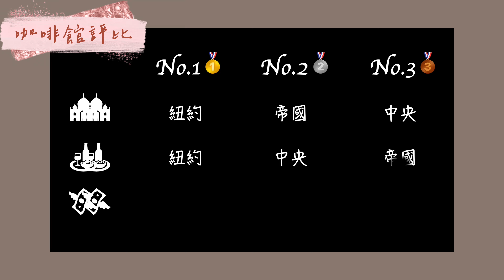🇭🇺世界最美咖啡館No.1｜不可錯過的神級甜點！｜美到恍如走進大觀園｜三家最美最終評比｜紐約咖啡館 Café New York｜匈牙利Hungary｜布達佩斯Budapest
👇我的賣場🇺🇸美國代購 x 嚴選好物

📍紐約咖啡館Café New York
全世界最美十大咖啡館第一名🥇
🏛️地址：Budapest, Erzsébet krt. 9-11, 1073 Hungary
🕒營業時間：Monday – Sunday 8:00 – 24:00

☝️吃到飽＋可自訂天數
輸入「DORISCHIU」享5%折扣

🎞️Timeline
00:00 片頭
00:35 紐約咖啡館介紹
01:56 匈牙利海綿蛋糕Somlói galuska
04:01 拿鐵瑪奇朵Latte macchiato
06:04 歐姆蛋Omlett
06:34 三家最美咖啡館評比

🎧Music
Track: "Turn On"